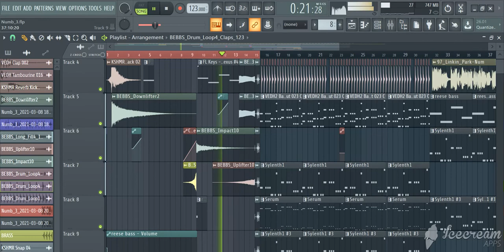Remix in fl studio